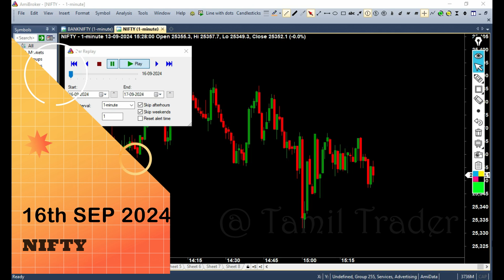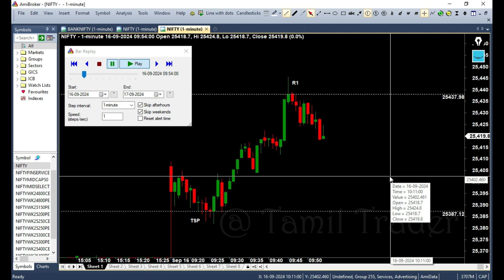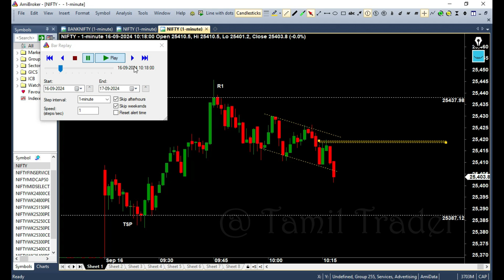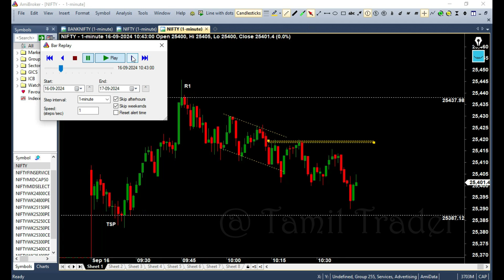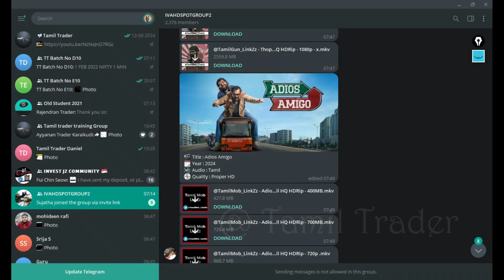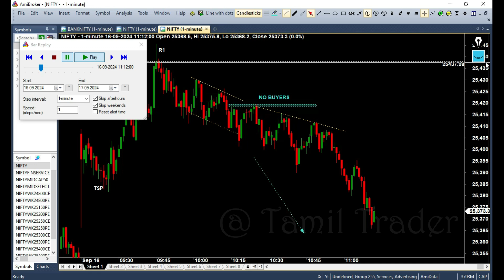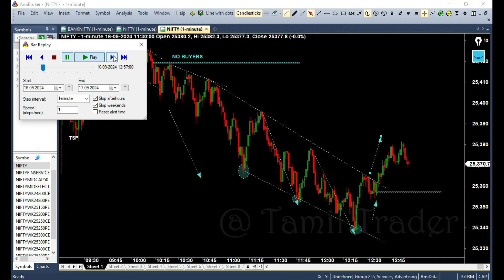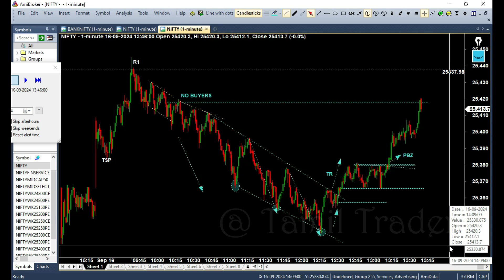16 SEP 2024 MARKET MOVEMENT !! PRICE ACTION TAMIL